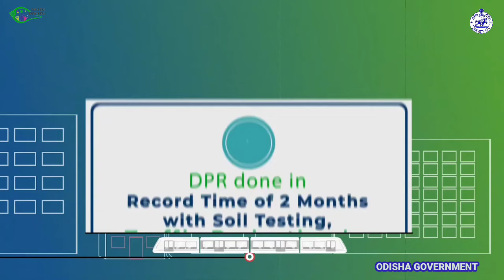CM naveenpatnaik Approved metro railproject On Odisha Dibasa - Odisha Government